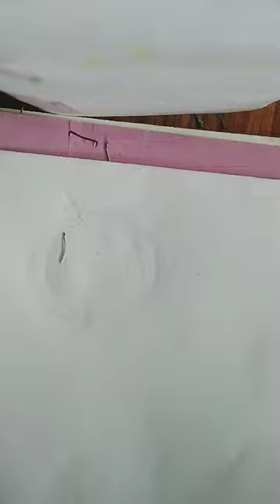Hanuman ji Gada Drawing || Easy Way to Draw Hanuman Ji Gada For Beginners